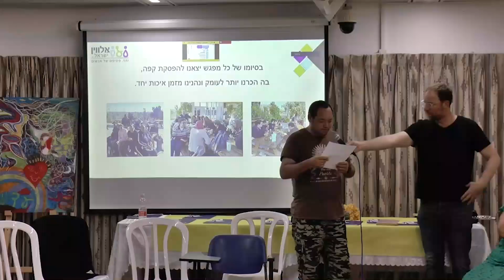כנס אקסטרה אביליטי יוני 2024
התכנית להכשרת מטפלים בתנועה ואומנות במכללה האקדמית וינגייט ואמנות
בניהול ד"ר היילי רוזנבלום.